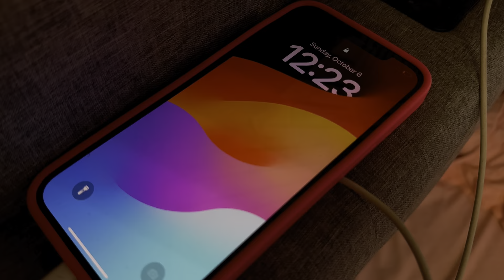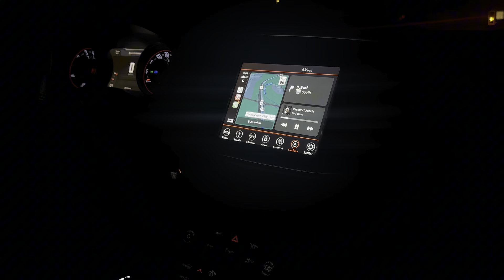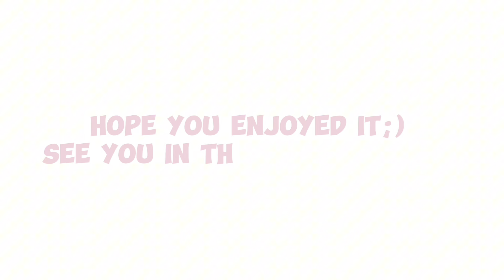ᡣ𐭩ྀིྀིྀིVLOG SERIES 2: Day In The Life W Auntie | Hair Appointment | Online College? | MukBang, Etc